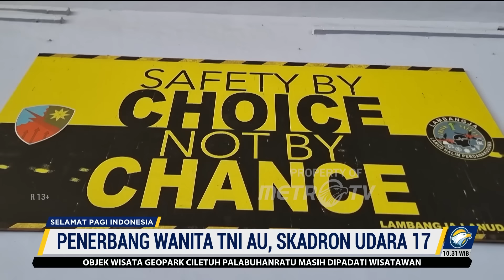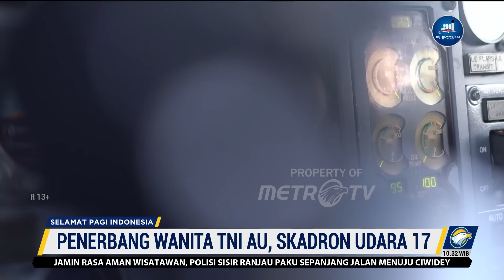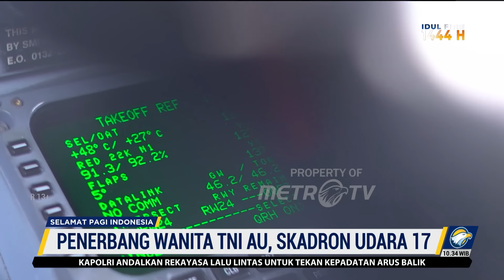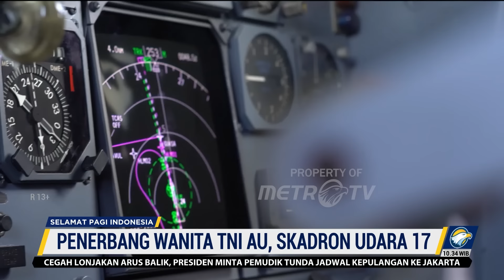Penerbang Wanita TNI AU, Skadron Udara 17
MetroTV, Kontribusi perempuan dalam dunia penerbangan dimulai sejak awal abad 20. Kala itu, penaklukan mereka atas langit tidak hanya dibatasi oleh hukum fisika saja namun, berlaku hukum penerbangan yang didominasi oleh laki-laki pada masa perang dunia I.

Indonesia memiliki penerbang wanita yang menjadi sejarah baru sebagai pilot kepresidenan wanita pertama di Indonesia. Siapakah dia? berikut informasi selengkapnya.